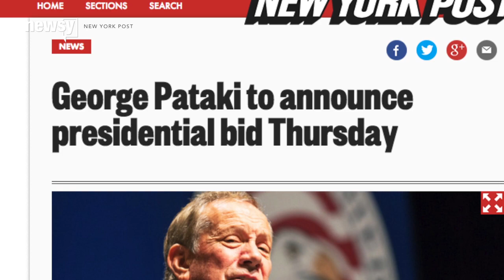George Pataki Joins Crowded GOP Presidential Field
Former New York Governor George Pataki says he will seek the Republican nomination for president.

Transcript:
“When we stand together, Americans can accomplish anything.”

George Pataki has entered the Republican race for the White House.

The former three-term New York governor led the state through the aftermath of 9/11. He flirted with runs in 2000, 2008 and 2012 but never went through with it.

Earlier this week he told the New York Post this time around, “It will be a very stiff climb up a very steep mountain, but that hasn’t stopped me in the past.”

Steep is putting it mildly. Pataki is entering an already-crowded GOP field and doesn’t have anywhere near the same name recognition as some of the other candidates.

Pataki barely registered in a Quinnipiac University poll of Republican candidates released Thursday morning.